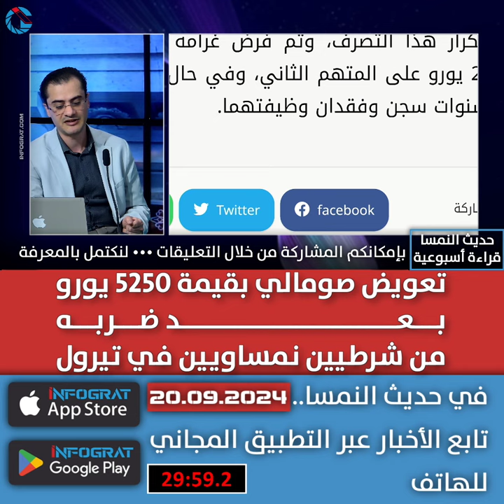تعويض صومالي بقيمة 5250 يورو بعد ضربه من شرطيين نمساويين في تيرول